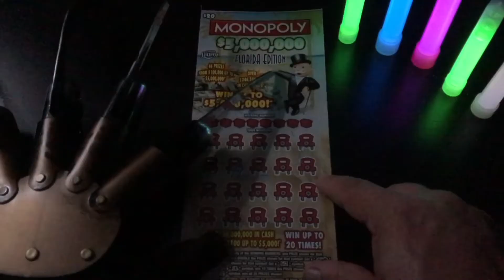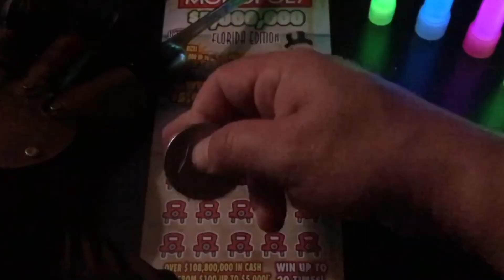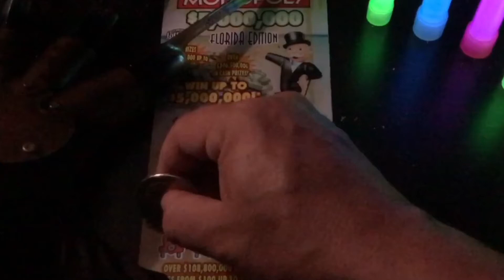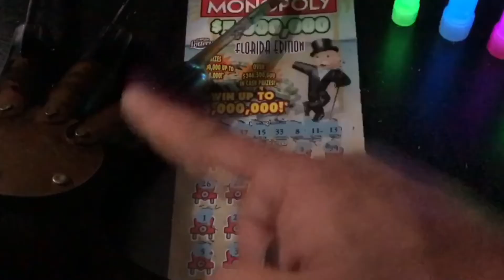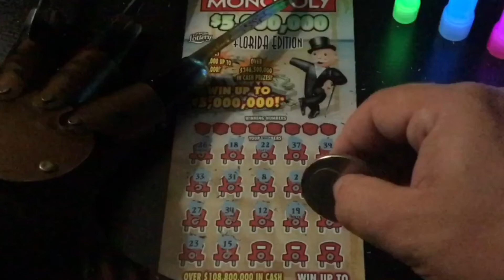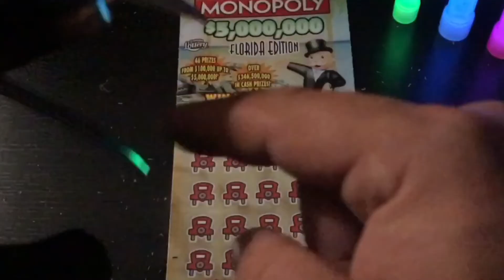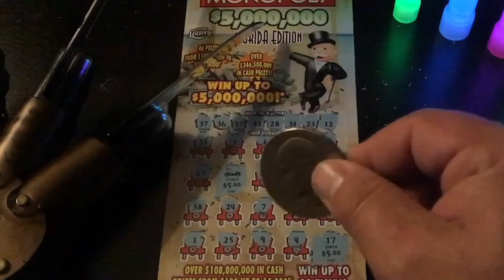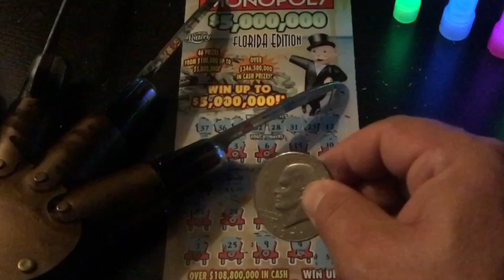HAPPY HALLOWEEN! (5) $20 Monopoly - Florida Lottery Scratchers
Happy Halloween to you all!

Watch Tater scratch (5) of the $20 Monopoly tickets from the Florida Lottery.

Will he win or flop?  Watch and find out.

This is Spooky Scratchers #6.

This is also the beginning of the new theme - The High Limit Room.  Those happen on the first of every month.